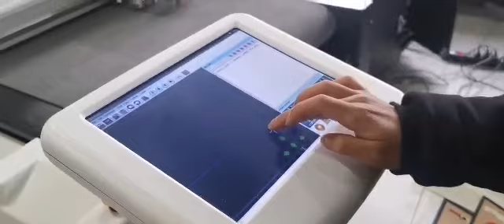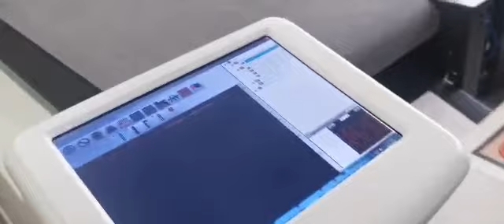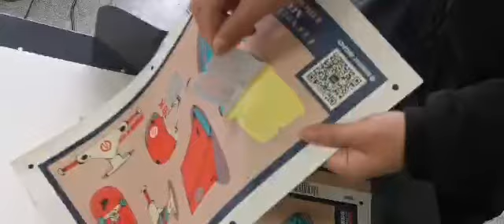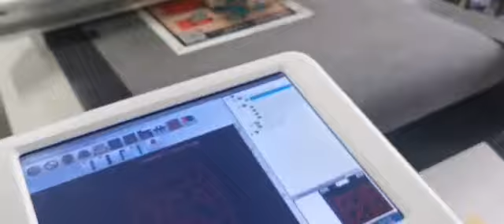Новинка - сенсорная панель управления IPC для плоттеров IECHO PK0705 и PK0604!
- оборудование для полиграфии в России
- продажа полиграфического оборудования в Беларуси
- оборудование для типографий в Казахстане